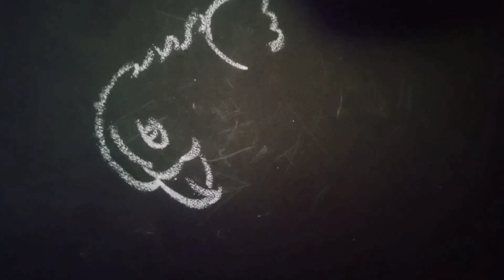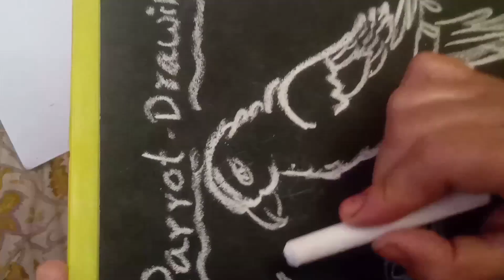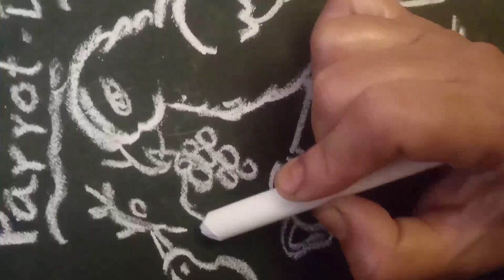how to Draw the Parrot 🦜 easy and simple line art 🙏🙏🌺📝 రామచిలుక చిత్రలేఖనం 🦜🙏